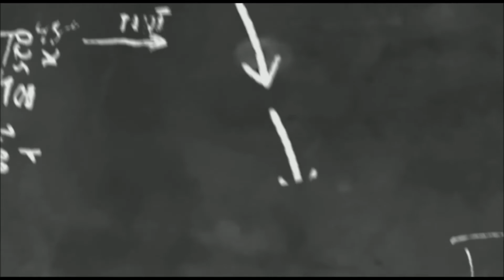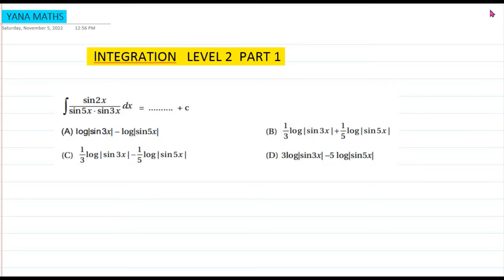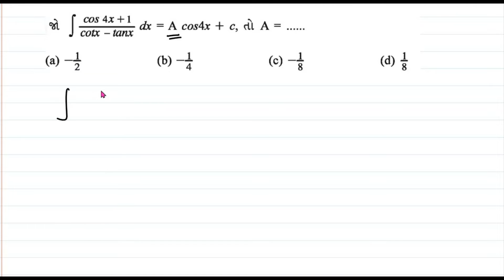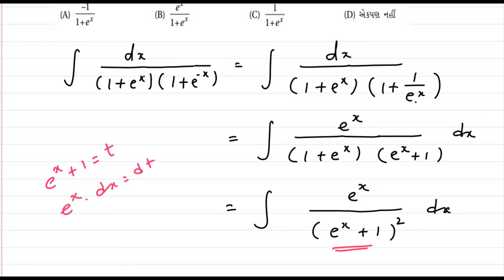Class 12 integration mcq | Gujcet MATHS | NCERT | Level 2 - Part 1